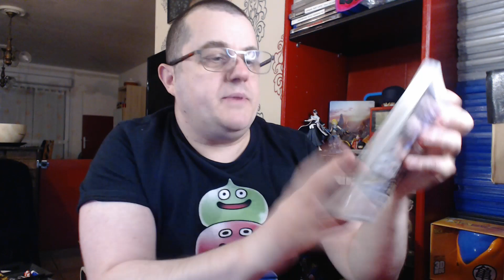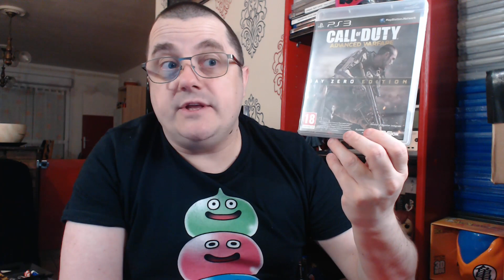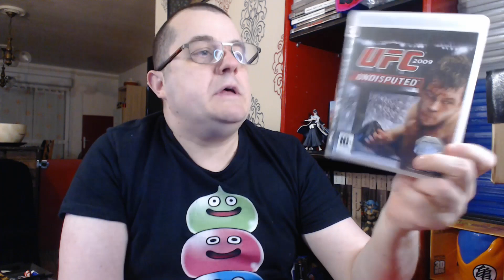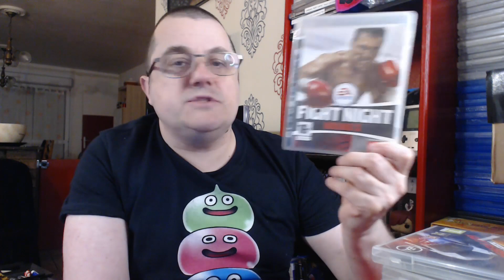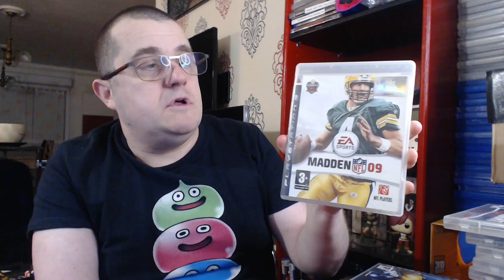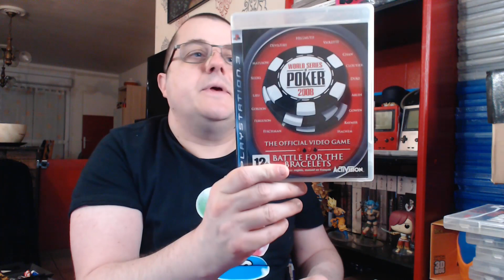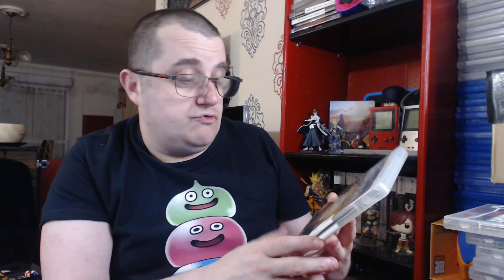La collection s'agrandit spéciale PS3 (mai 2023).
Nouvelle vidéo la collection s'agrandit cette fois-ci spéciale PS3.